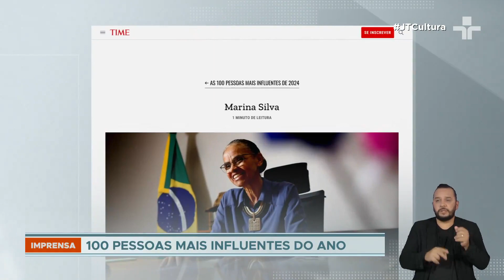MARINA SILVA É ELEITA PELA REVISTA TIME COMO UMA DAS CEM PESSOAS MAIS INFLUENTES DE 2024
A Ministra do Meio Ambiente Marina Silva acaba de receber um dos maiores reconhecimentos internacionais ao ser eleita pela revista americana Time como uma das cem pessoas mais influentes de 2024. Nessa lista seleta, ela é a única representante brasileira, ao lado de líderes globais e figuras de destaque como o presidente da Argentina, Javier Milei, e a ativista russa Yulia Navalnaya, viúva de Alexei Navalny.

Marina Silva é descrita pela Time como uma mulher notável e corajosa, sendo homenageada na categoria de liderança. Além disso, a publicação destaca o trabalho de Marina na transição do Brasil para fontes de energia renováveis, um esforço crucial para enfrentar os desafios da crise climática.

Sua presença na próxima Cúpula do G-20, em novembro deste ano, promete influenciar as discussões globais sobre políticas ambientais e energética.
Marina esteve ao lado de nomes como a cineasta Sofia Coppola, o piloto de Fórmula Um Max Verstappen e a cantora Dua Lipa.